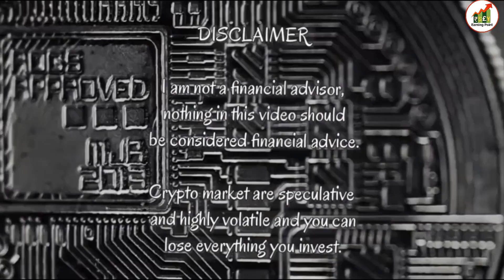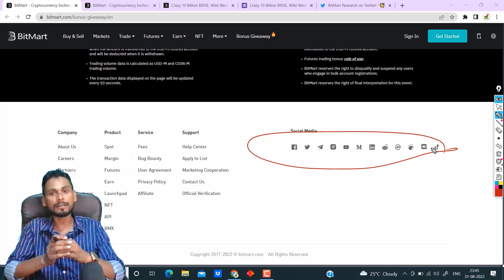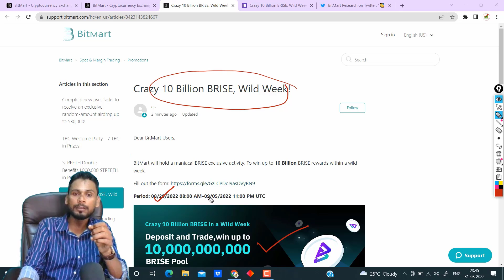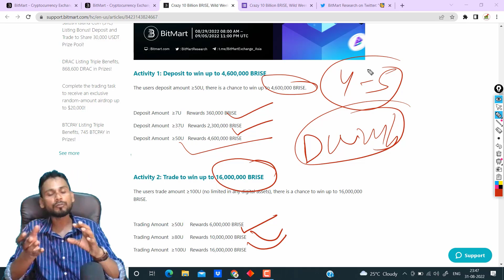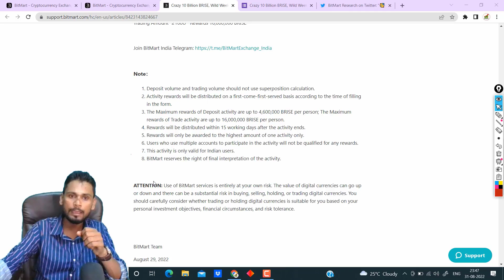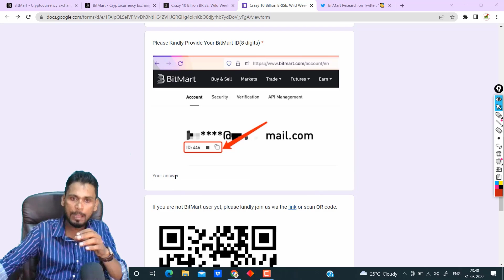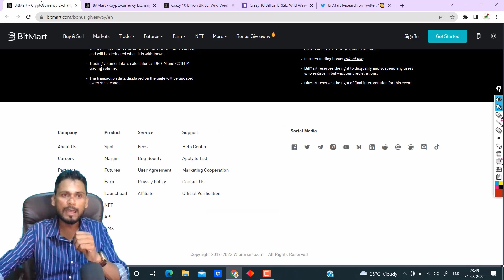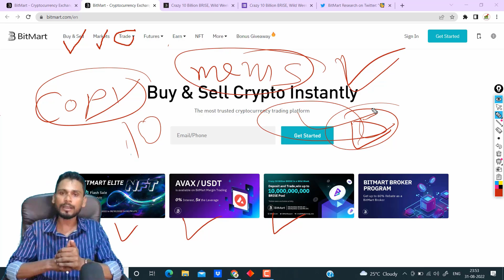Bitmart 10 B Brise Event Is Live | Bitmart Exchange Review | How To Earn Money From Crypto